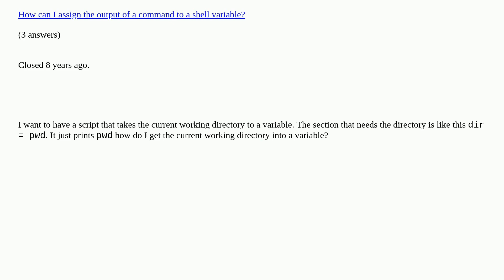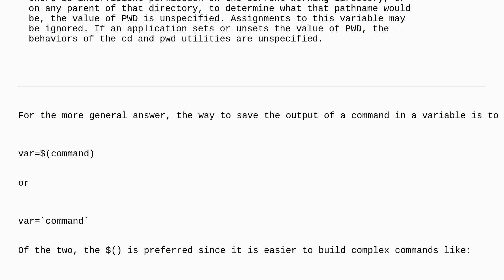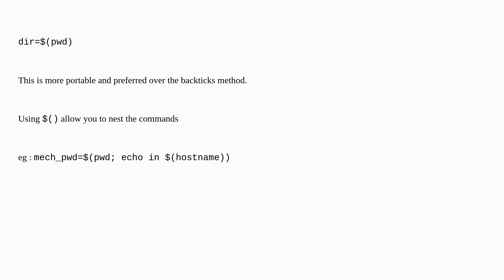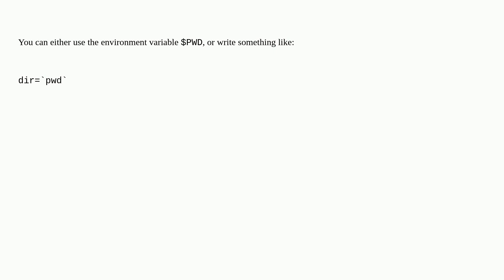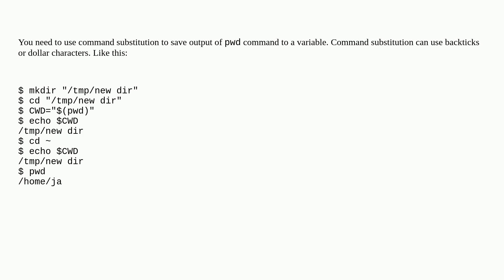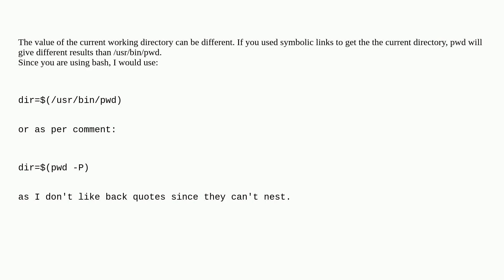Unix: How can I get the current working directory?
How can I get the current working directory? duplicate

A special thanks goes out to the awesome community

  bash shell directory scripting